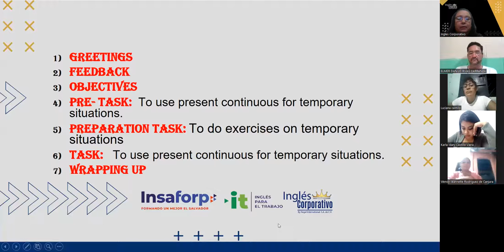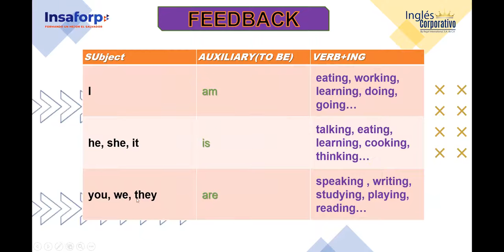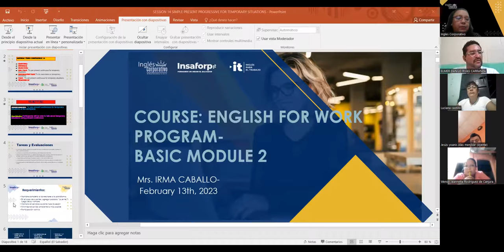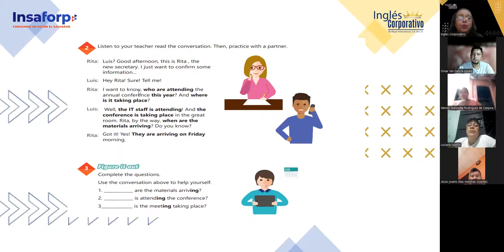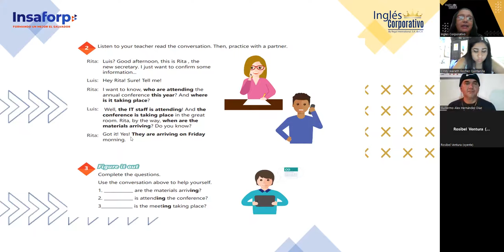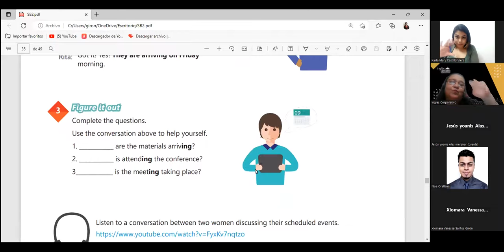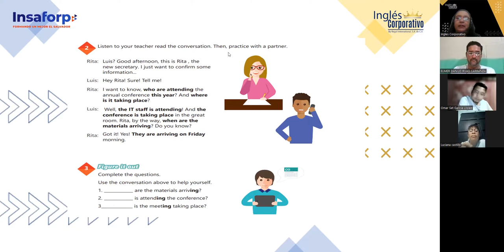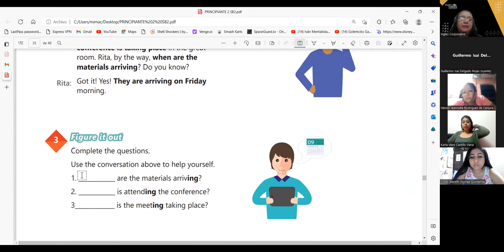SESION14-13-02-23-29750-8048-0004/2023-Carballo-Simple Present progressive for tempo situationsPart1